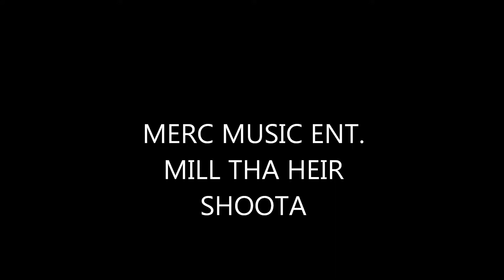Merc Music Ent. - Mill tha Heir - Shoota Shoota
Song of tha mixtape Heir to tha thrown